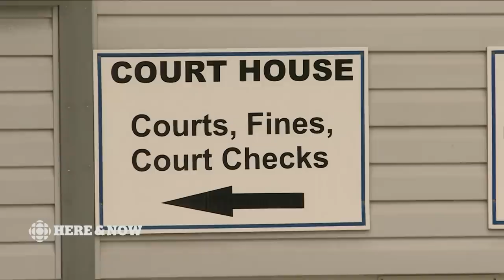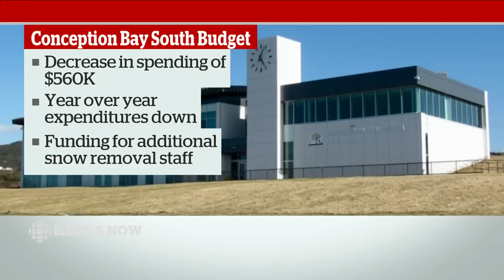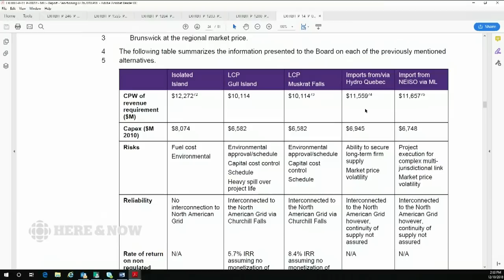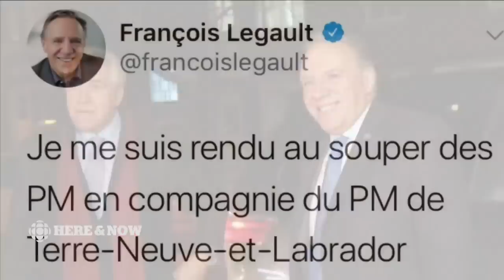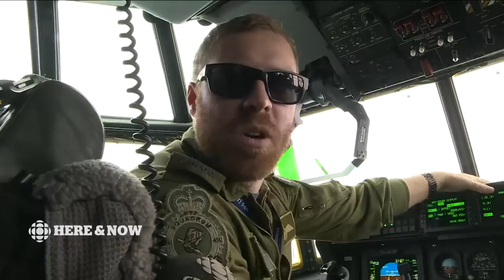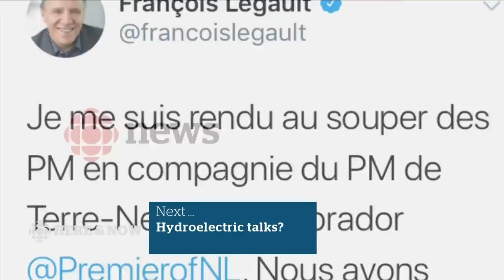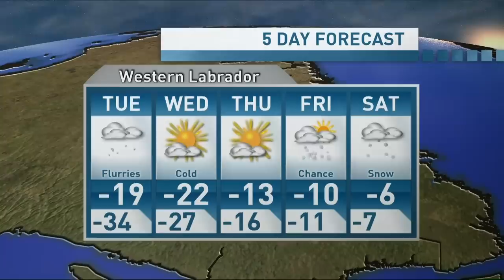Here & Now Monday December 10 2018